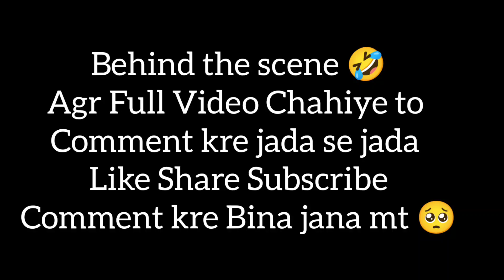behind the scene 🤣funny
Create with Upasana Upasana

❤️Don't forget to explore the ( Creative journey with me )✨